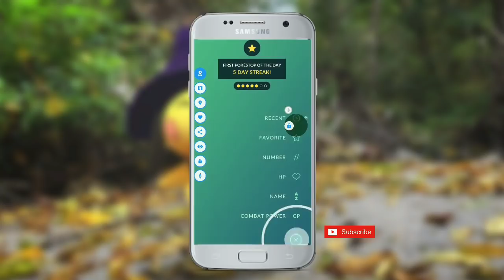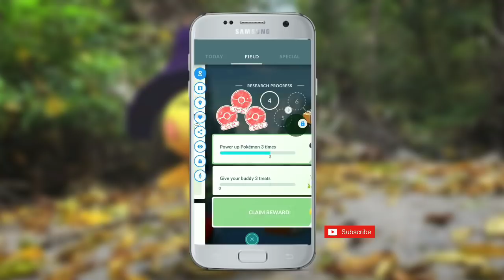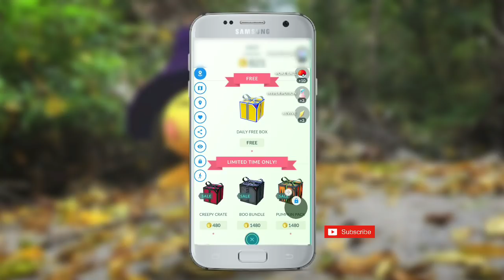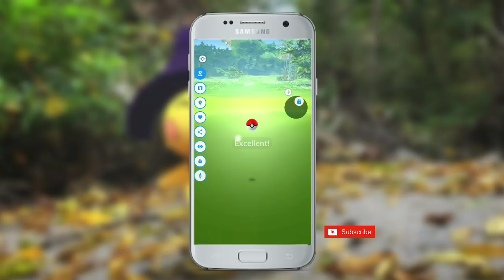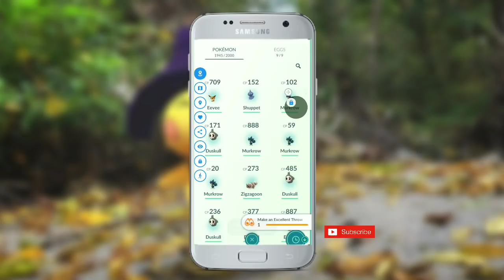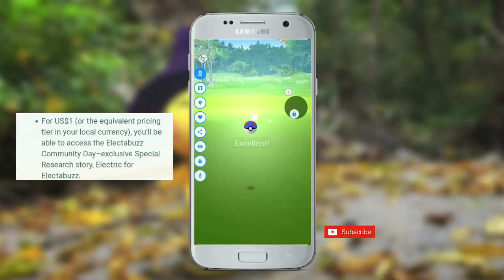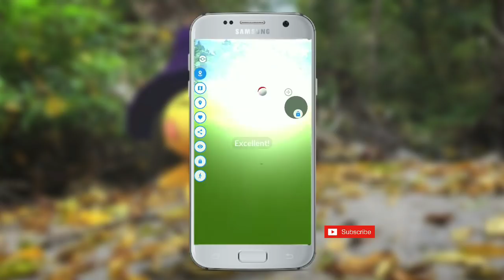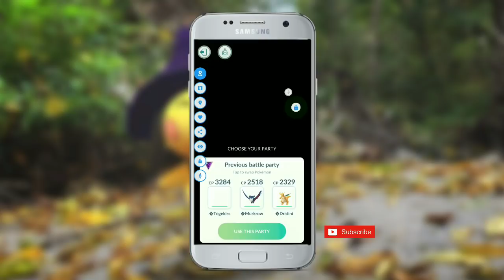Pokemon Go 2 New Special Events, November Month Full of Thrill, Two Community Days in One Month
So friends, Today in This video I will show and tell you a very interesting news related to events in November month, so friends if you want to know full information then watch my video carefully without skipping any most important part.

Topic Covered
November community day pokemons,
November cd Pokemon,
Which Pokemon feature in November month,
November month community day Pokemon,
Animation week 2020 Pokemon go,
What are the features of animation week,
What pokemons come in animation week,
Next community day Pokemon,
Next Pokemon for community day,
Magmar community day,
Electabuzz community day features and bonuses,
New Pokemon go event,
Pokemon go New news,
Niantic's new update,